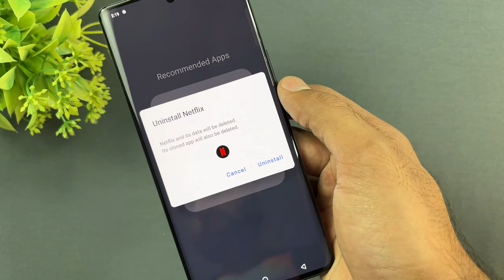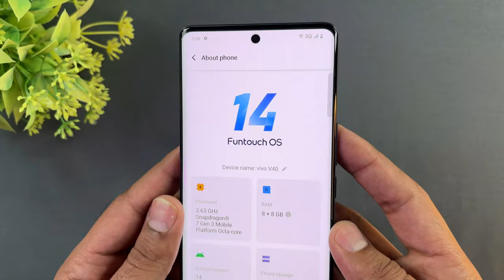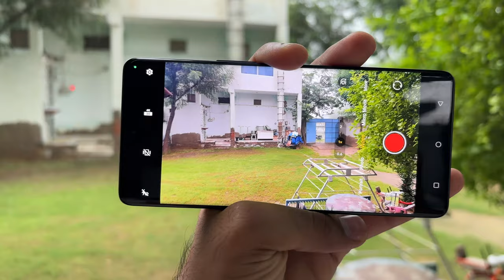vivo V40 Buy or Skip This Smartphone !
The wait is over! We're diving deep into the brand-new Vivo V40, a smartphone that's setting new standards in the industry. Whether you're a photography enthusiast, a tech lover, or someone just looking for the next big upgrade, the Vivo V40 has something for everyone. Here's what we're covering in this comprehensive review:

1. Camera System with Zeiss Integration:
Experience photography like never before! The Vivo V40's Zeiss integrated camera system takes smartphone photography to professional levels. We'll show you stunning examples of how this partnership enhances image quality with sharpness, color accuracy, and detail that will blow you away.

2. Robust Design & IP68 Protection:
Built to last, the Vivo V40 comes with IP68 water and dust resistance, ensuring durability no matter where life takes you. Plus, with its sleek curved design, this phone is not just powerful but also a beauty to behold.

3. Massive 5500 mAh Battery:
Never run out of juice again! We'll take you through a real-world battery test to see how it performs during heavy usage.

4. Stunning 120Hz AMOLED Display:
Feast your eyes on a 120Hz AMOLED display that delivers vibrant colors, deep blacks, and ultra-smooth scrolling. Whether you're gaming, watching movies, or just browsing, this display elevates the experience to the next level.

5. Blazing-Fast 80W Charging:
Power up in no time! With 80W fast charging, the Vivo V40 charges quicker than most of the competition. We’ll show you how fast it can go from 0 to 100% so you never have to worry about battery anxiety again.

6. Performance & Hardware:
Packed with the latest processor and ample RAM, the Vivo V40 is a powerhouse ready to handle anything you throw at it, from multitasking to gaming. We'll put it through its paces to see how it performs under pressure.

7. User Experience & Software:
Vivo’s custom UI, based on the latest Android version, offers a smooth and intuitive experience. We'll explore the key features, customization options, and any potential drawbacks.

8. Conclusion: Is the Vivo V40 Worth It?
We wrap up with our final thoughts on the Vivo V40. Should you buy it? How does it stack up against the competition? We’ll break it all down for you.

Have any questions? Drop them below, and we’ll be sure to respond.

TAG'S =